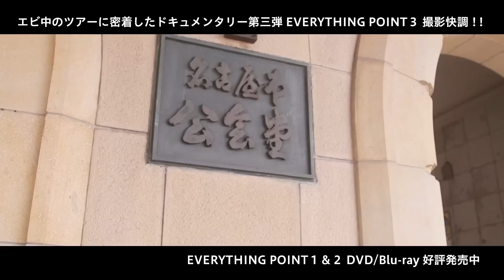週刊平凡人 エビ中ツアーを行く！#5（名古屋編）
8人組の歌って踊るアイドルグループ・私立恵比寿中学。通称エビ中・自称King of 学芸会。

2nd full Album「金八」を引っさげ行われている全国ツアーの模様をリポーターの平凡人が毎­­週お届け。

6/17 NEW SINGLE「夏だぜジョニー」＆初クリップ集発売！！

「私立恵比寿中学飛び出せ全十ホールツアー 2015～わっくわくはるバルーンGOGO～」

全公演SOLD OUT!!!

‹宮城› 2015年4月11日(土)
open 17:00 / start 18:00
東京エレクトロンホール宮城

‹新潟›2015年4月19日(日)
open 16:30 / start 17:30
新潟テルサ

‹千葉›2015年4月25日(土)
open 16:00 / start 17:00
森のホール21 大ホール

‹和歌山›2015年4月29日(水・祝)
open 15:00 / start 16:00
和歌山市民会館 大ホール

‹愛知› 2015年5月4日(月・祝)
open 16:00 / start 17:00
名古屋市公会堂 大ホール

‹福岡› 2015年5月6日(水・祝)
open 16:00 / start 17:00
福岡国際会議場 メインホール

‹北海道›2015年5月9日(土)
open 15:30 / start 16:30
札幌市教育文化会館 大ホール

‹広島›2015年5月17日(日)
open 15:00 / start 16:00
アステールプラザ 大ホール

‹東京›2015年5月20日(水),21日(木)
open 17:30 / start 18:30
NHKホール

‹大阪› 2015年6月6日(土)
open 16:00 / start 17:00
オリックス劇場

‹神奈川›2015年6月18日(木)
open 17:30 / start 18:30
神奈川県民ホール 大ホール

‹東京›2015年6月27日(土)
open 16:00 / start 17:00
NHKホール